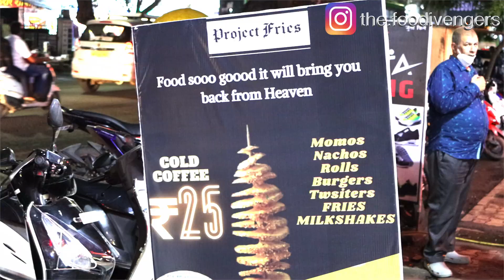Pune | Project Fries Café | Twister | Shakes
So this time I visited project fries on Paud Rd Pune.
This place has a vibrant and youthful atmosphere where you can take your loved ones for occasional breaks
There I had

1) Amazing potato twister

2) crab lollypop fries with their tasty inhouse sauces

3) And awesome cookie shake

Overall it's and amazing experience to be here